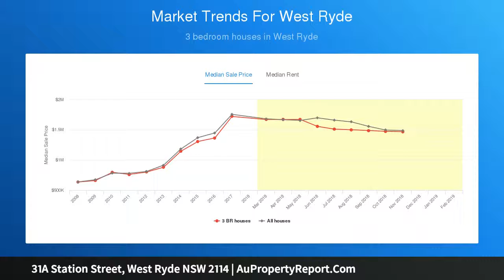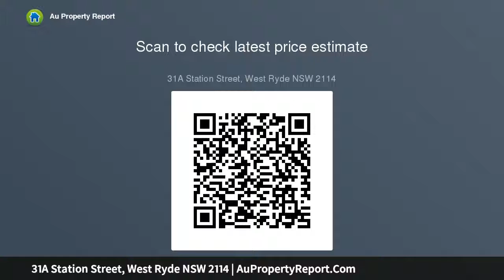31A Station Street, West Ryde NSW 2114 | AuPropertyReport.Com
31A Station Street, West Ryde NSW 2114
Property Type: house
Bedrooms: 3
Bathrooms: 3
Car Space: 4
Charming Home! Affordable Price Range! Walk to Station!